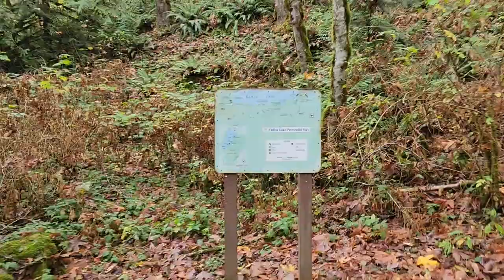Short adventure up teapot hill via watt creek equestrian trail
first vlog and many more to come. adventuring up teapot hill